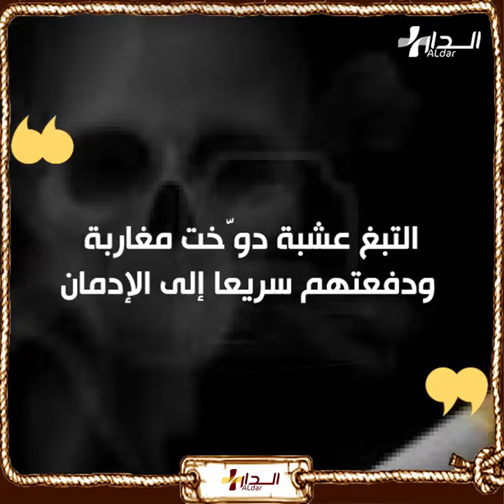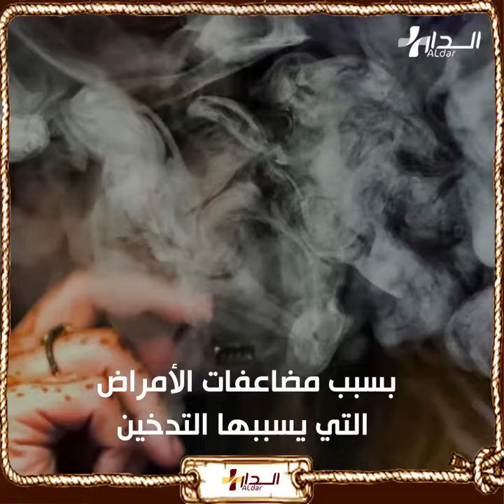التبغ..وقصة دخوله الى المغرب